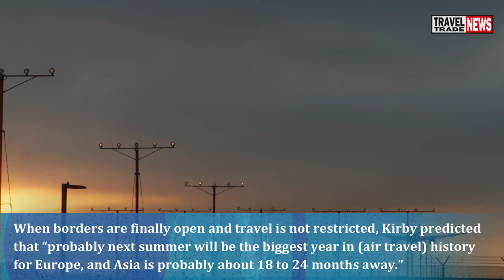United Airlines CEO Scott Kirby Optimism on Future of Travel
On CBS's ‘Face The Nation', United Airlines CEO Scott Kirby expressed confidence about everything from the return of business travel to the prolonged mandate on face masks in airports and during flights.